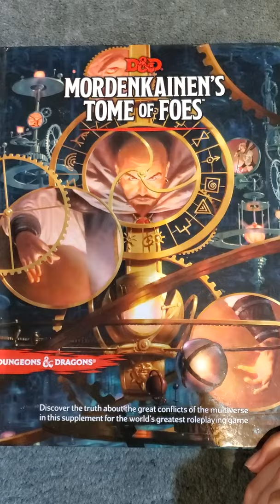D&D Books in 1 Minute Mordenkainen's Tome of Foes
Mordenkainen's Tome of Foes in 1 minute!